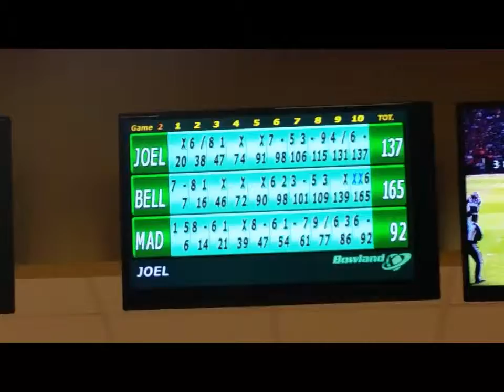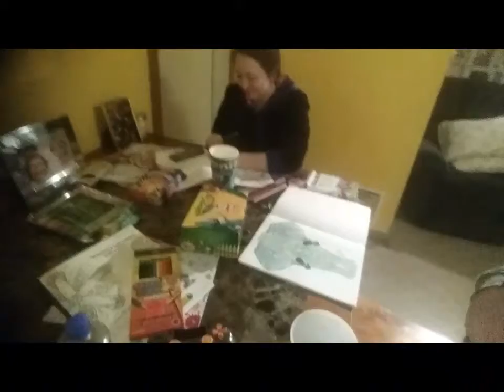Bowling and over packing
cleaning up then bowling and over packing for the condo